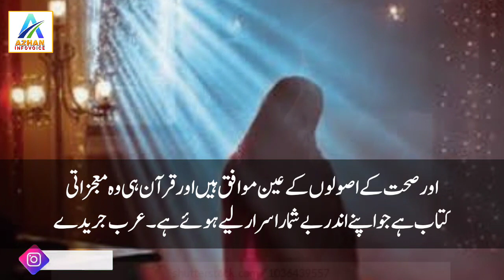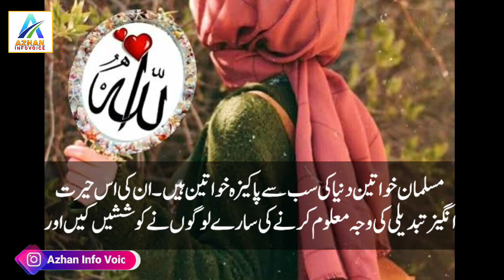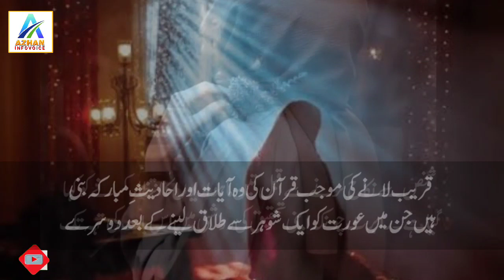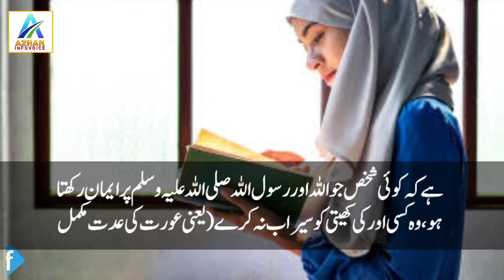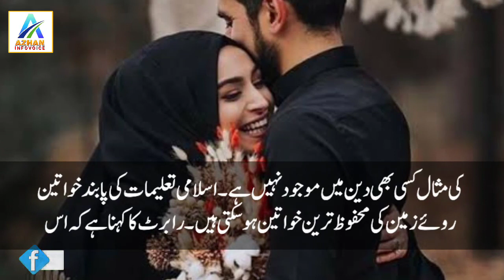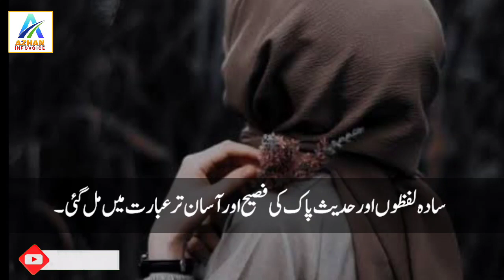Talaq Ki Edat Q Zarori Hai | Talaq Aur Science ke Inkashafat